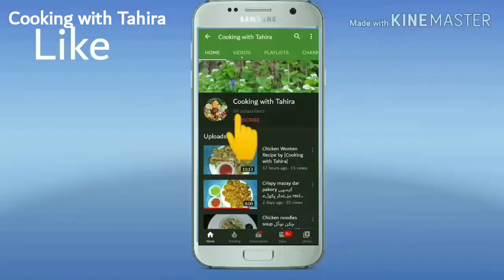Zeera Biscuits without Oven ||خستہ اور مارکیٹ جیسے بسکٹ||recipe by ||Cooking with Tahira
Allah pak ap ko hamaisha khush rakhy Ameen. Tahira

Ingredients :
All perpose flour : 3 cups ya ( 375gm)
Egg : 1
Baking powder :1 tsp
Butter : 100 gm
Sugar : half cup or ( 75 gm)
Salt : half tsp
Cumin : 1 tsp